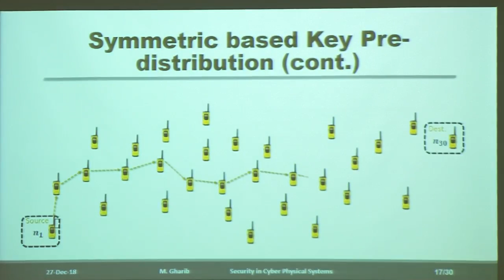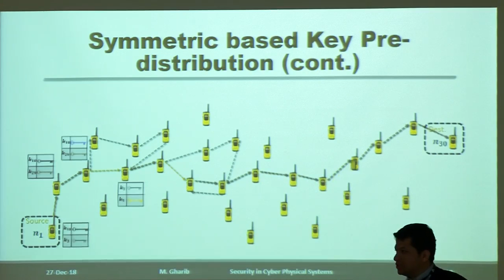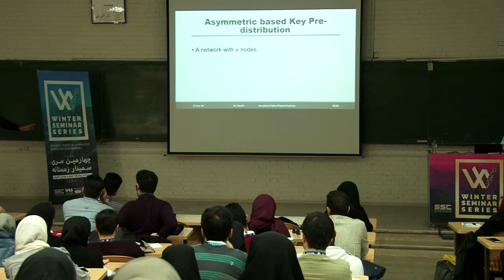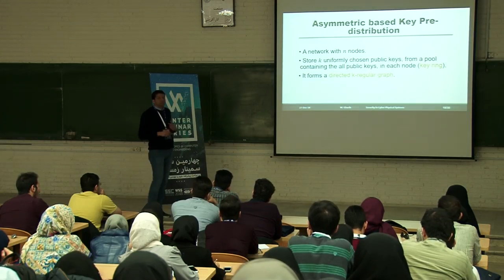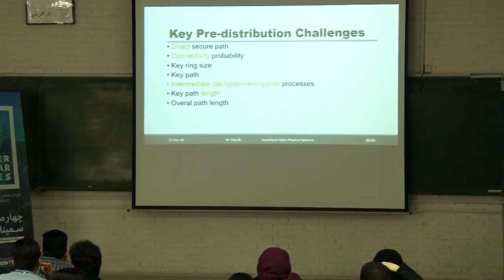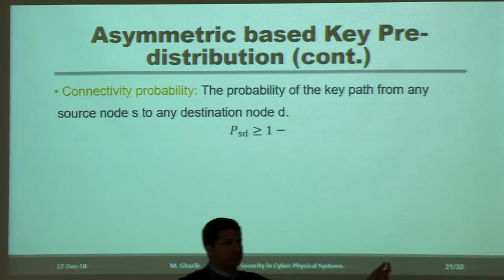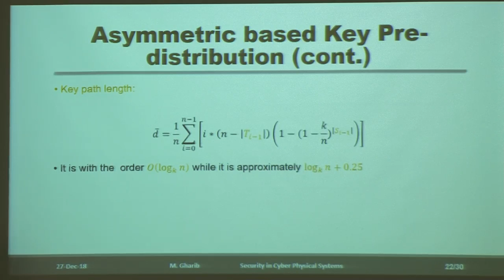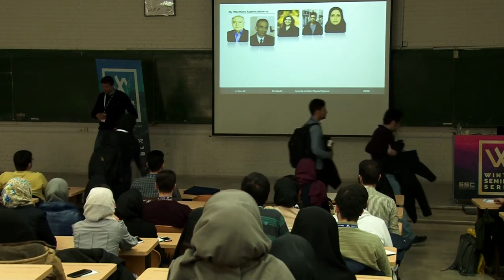Mohammad Gharib - 4th WSS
Talk By Mohammad Gharib
ارائه محمد غریب در سمینار زمستانی مباحث پیشرفته در علوم و مهندسی کامپیوتر

Talk Title: Cyber Physical Systems

دانشکده کامپیوتر دانشگاه صنعتی شریف
انجمن علمی دانشکده کامپیوتر دانشگاه صنعتی شریف

Winter Seminar Series - WSS2018

Advanced Topics in Computer Science and Engineering
Computer Engineering Department of Sharif University of Technology
Students Scientific Chapter